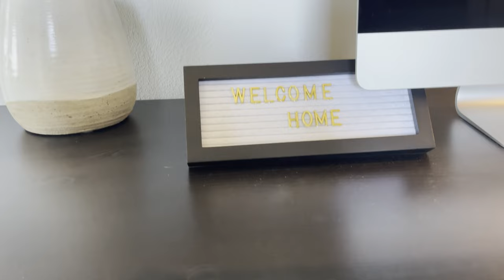Inside of a $2,000 Luxury Apartment in San Antonio, Texas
Here's a Video I made of the beautiful Rim apartments in San Antonio, Texas.
The stunning architecture never ceases to amaze me.

Ask me about Free Movers!!

Navid Khamissi | REALTOR®
Texas Relocation Experts
Residential Sales & Apartment Locating